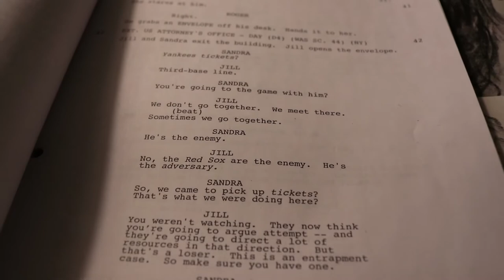Jackie Buscarino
A look into Jackie Buscarino's career in animation.